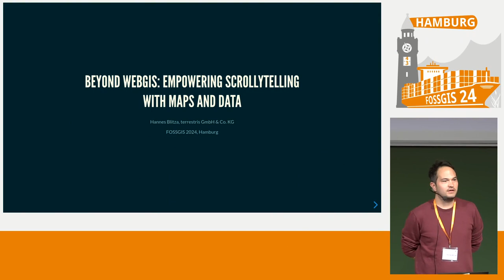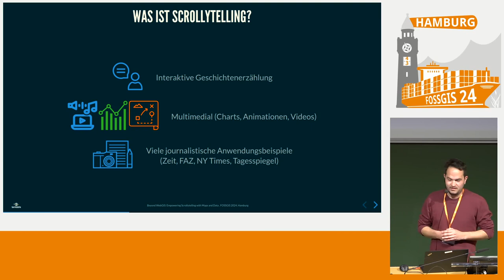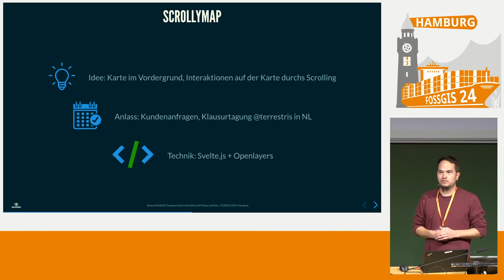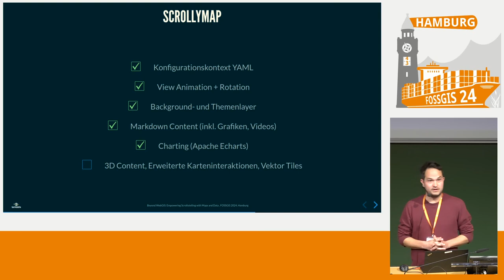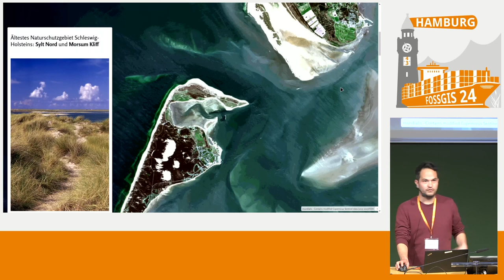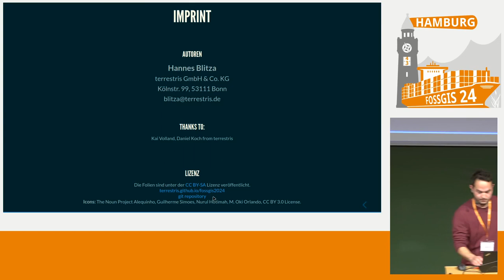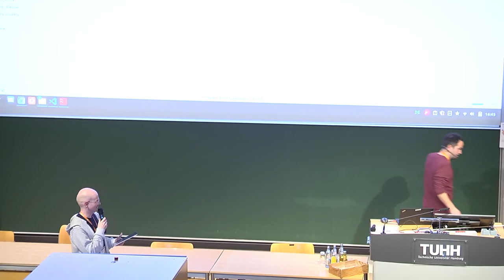FOSSGIS 2024 Beyond WebGIS: Empowering Scrollytelling with Maps and Data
Nicht nur journalistische Formate profitieren von dynamischen multimedialen Scrollytelling – ob  Stadt- oder Windparkplanung, fast jede Geschichte mit einem geographischen Bezug lässt sich durch interaktive Karten, Charts oder Tabellen ausgestalten und Leser:innen zu neuen Gedanken inspirieren. Wir demonstrieren exemplarisch u.a. mit dem Business Intelligence Tool Apache Superset, wie man die zahlreichen Visualisierungsmöglichkeiten des Scollytellings vollends ausschöpfen kann.

Hannes Blitza